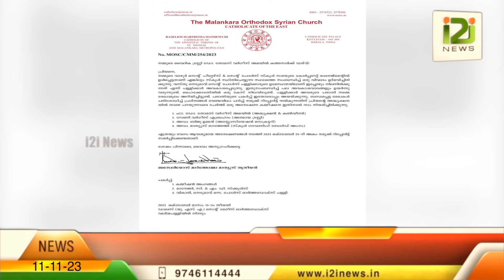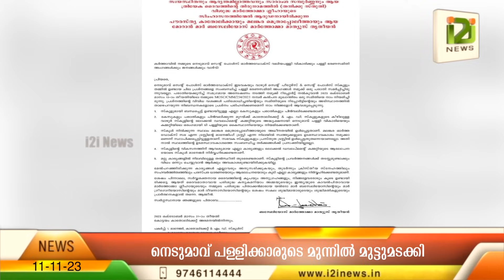Nedumavu Valiyapally|ഒടുവിൽ മത്തായിയും തങ്കച്ചനും നെടുമാവ്‌ പള്ളിക്കാരുടെ മുന്നിൽ മുട്ടുമടക്കി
Nedumavu Valiyapally
ഒടുവിൽ മത്തായിയും തങ്കച്ചനും നെടുമാവ്‌ പള്ളിക്കാരുടെ മുന്നിൽ മുട്ടുമടക്കി